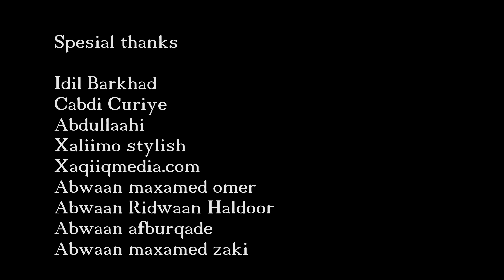SAHAL AMOORE | Cabasho | (official video) 2018